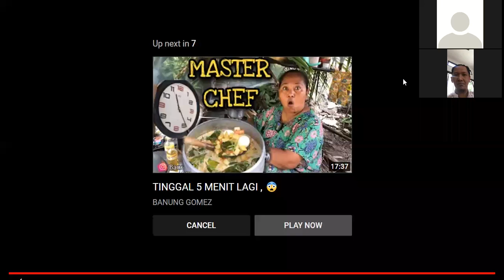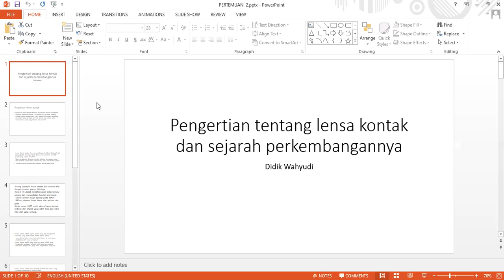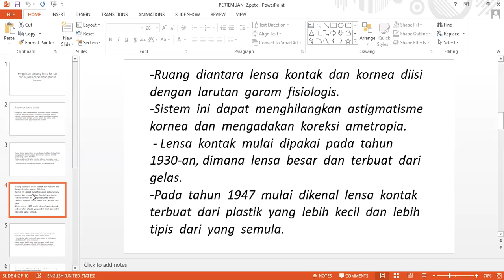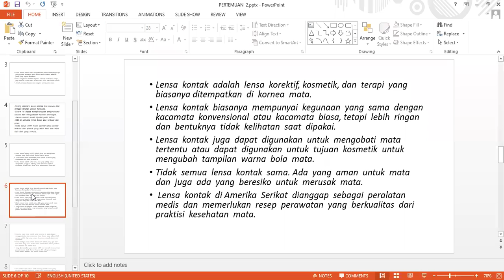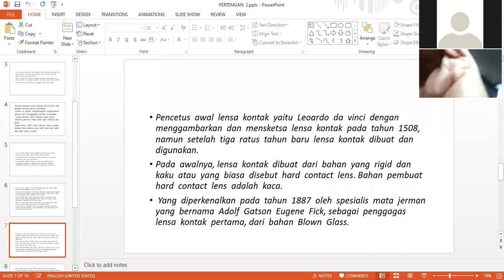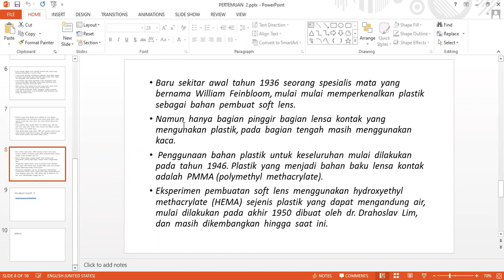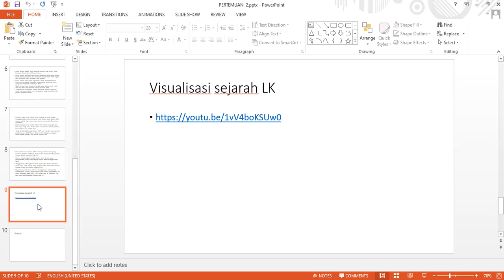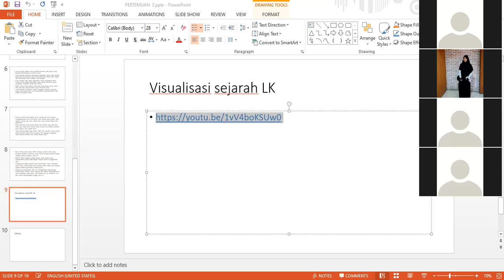Pengertian LK dan perkembanganya